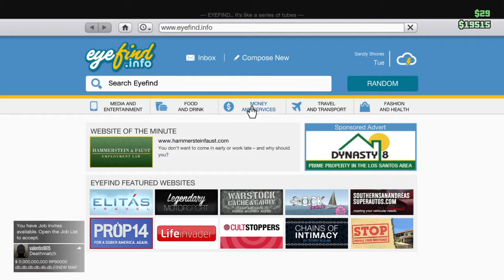GTA 5 Online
GTA 5 PS4 stream from twitch